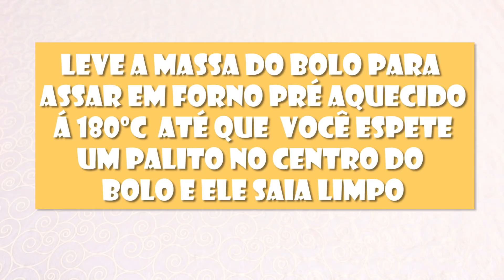MINI BOLO DE CASAMENTO DE CHOCOLATE - MINI NAKED CAKE - Tiago Mauro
Mini bolo de casamento, uma versão do bolo de casamento só que em miniatura, recheio que utilizei foi um brigadeiro gourmet e uma massa amanteigada de chocolate meio amargo.

50g ou 1/4 de xícara de manteiga
1 ovo
40g ou 1/4 de xícara (tira uma colher de sopa do 1/4) de açúcar
20ml de iogurte
40g ou 1/4 de xícara  de farinha de trigo
20g ou 2 colheres de sopa de chocolate em pó 50%
3g ou 1/2 colher de chá(2,5ml) de fermento químico

Durabilidade: 3 dias em temperatura ambiente, mas o bolo deve estar cobertos. 1 semana na geladeira porem em potes ou coberto.
Se congelar só a massa do bolo dura 1 mês.

Decoração:
*Galhos com folhas  e flores de manjericão
*Mini prato de 12 cm de diâmetro